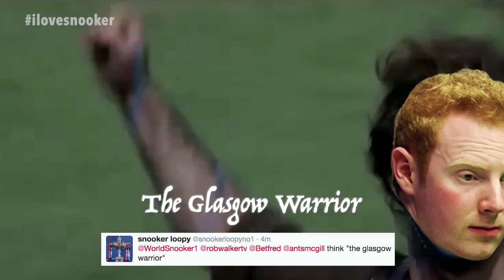Anthony McGill Licensed To Thrill